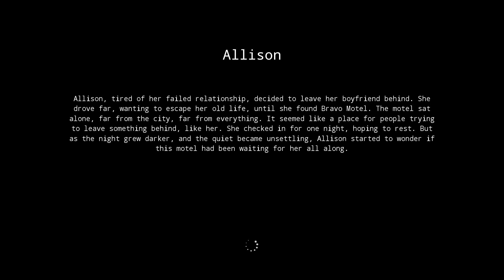OutRun [ DEMO ] | หนีเเฟนมาพักอยู่รีสอร์ท เลยเจอเรื่องหลอนเกิดขึ้น!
ขอบคุณที่แสดงให้เห็นว่าความสุขของผมคือมีพวกคุณอยู่ข้างน่ะ รักน่ะจุ้ฟๆ